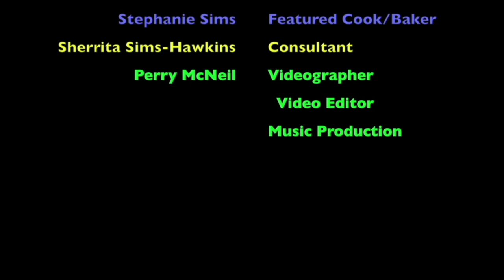Tasting Cheeseburger Sliders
Tasty Cheeseburger Sliders.  These are some of the most delicious little burgers you've ever eaten.  After eating these tasty cheeseburger sliders, you'll wonder why you ever go out for a burger again.  Try them, you'll love them.

Please follow, comment and like.  Also come back often as I am updating often.  It's  a work in progress.  Thank you for your support.

Any support for this channel will be greatly appreciated
$BTSSGS

MEVO Camera
Rode SC4 3 inches Microphone Cable

Sony ECMAW4 Wireless Microphone (Black)

Shure MVL Omnidirectional Condenser Lavalier Microphone(1/8” (3.5mm))+Windscreen, Tie-Clip, Mount and Carrying Pouch

Tripod for iPhone, Diamondo Professional Camera Tripod Stand Holder for Smart Phone iPhone Samsung with bag

Zhiyun Smooth-Q 3 Axis Handheld Gimbal Stabilizer for Smartphone Like iPhone X 8+ 7 Plus 6 Plus Samsung Galaxy S8+ S8 Note S7 S6 S5 Wireless Control Vertical Shooting Panorama Mode (Smooth Q Grey)
iPhone X

Kitchen Tools:

Bread knife
Knife Sharpener

Glass mixing bowls
Pyrex baking dish

Echo Show

Frying pan